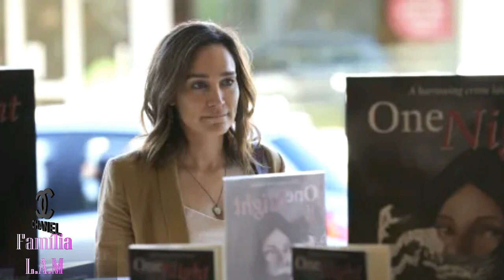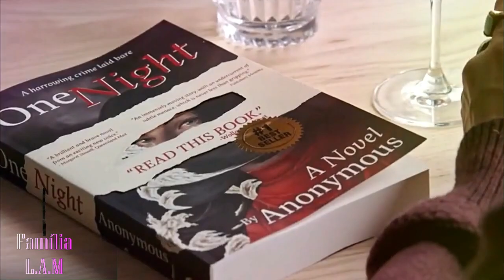O AMOR DO PASSADO DE VOLTA - ROMANCE, DRAMA - FILMES E SÉRIES LÉSBICAS TOP PARA VER HOJE!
Você é do tipo que ama assistir seja qual for os gêneros? Ação, terror, comédia, romance, drama? Então... Não, tem nada de terror aqui, relaxe! Kkk. Mas, tem muita coisa boa, que quando começamos a assistir, é impossível não se prender e querer ir até o final. E claro, tem que ter as nossas protagonistas lésbicas neles, não é? Confere aí e tem tudo super disponíveis. O que é melhor ainda!

Caso possa e queira APOIAR O NOSSO CANAL! O NOSSO TRABALHO. Seremos super gratas!

❤Querendo falar com a gente diretamente, dar sugestões, fazerem pedidos...
Basta mandar mensagens para nossos e-mails o e-mail abaixo: ➠Contato/parcerias

➠ Pode seguir NOSSO INSTAGRAM OFICIAL! L.A.M

➠PARA ASSISTIR NO YOUTUBE LINK ABAIXO!

Caso tenha dificuldade como sempre orientamos, só mandar mensagem para nosso contato de e-mail, que tentamos ajudar!
Isenção de responsabilidade de direitos autorais De acordo com a Seção 1 07 da Lei de Direitos Autorais de 1976, é permitido o "uso justo" para fins como crítica, comentário, reportagem de notícias, ensino, bolsa de estudos e pesquisa. O uso justo é um uso permitido pelo estatuto de direitos autorais que, de outra forma, poderia estar infringindo.
➠ Outros conteúdos, basta colocar o nome na barra de pesquisa do youtube ou google, qualquer dificuldade, só enviar mensagens!